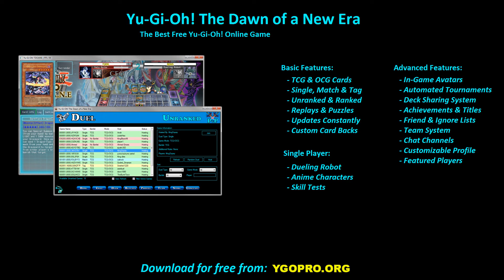【YGOPRO】 CUBIC DECK 2022